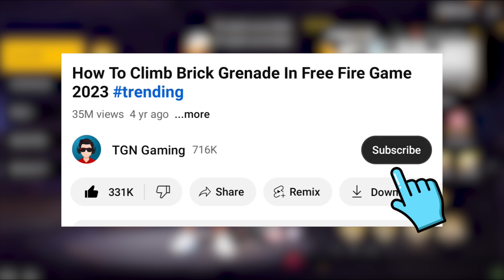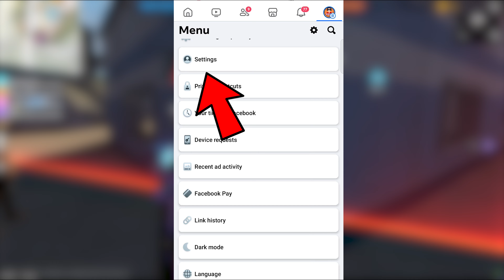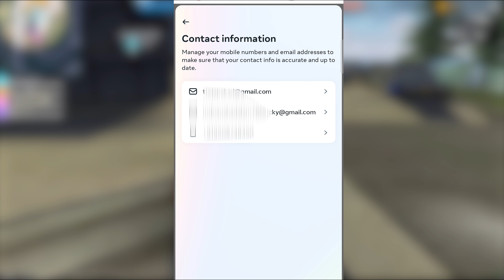free fire id hack | free fire I'd hack kaise kare 2024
Free Fire ID Hack Kaise Kare 2024 Facebook | I'd Hack Kaise Kare | कोई भी I'd Hack करें 1 Mint मे

1. kisi ka b free fire account kaise hack kare
2.kisi ka b free fire account hack kaise kare
3.kisi ka free fire id kaise hack kare.
4.HOW TO HACK FREE FIRE ID 2024
5.FREE FIRE ID HACK KAISE KARE
6.fire fire account hack karne ka tarika
7.free fire id scame kaise kare
8.ff id hack kaise kare
9.free fire id hack kaise kare new trick 2024
10.ff id scame karne ka tarika
11.free fire id scame karne ka tarika
12.free fire account scame karne ka tarkia
13.free fire account hack kaise kare
14.free fire id hack karne ka asan tarika
15.free fire id hack
16.ff id hack
17.ff id scame
18.meri free fire id koi b hack na kare
19.free fire id ather gmail transfere
20.free fire id scame ho jaye to kia kare
21.free fire id recover kaise kare
22.free fire id hack hone se kaise bachaye
23.kisi freinds ki free fire id hack kaise kare
24.freinds ki id hack kaise kare free fire ki
25.kisi b friends ki ff id scame kise kare
26. ff id scame
27.free fire account hack kaise kare
28.ff account hack karne ka asan tarika
29.free fire id hack kaise kare
30.free fire account hack kaise kare
31.ff id hack karne ka tarka 2024
32.free fire id hack karne ka tarika
33.ff id hack kaise kare
34.me kisi ki free fire id apny mobile me kaise login karo
35.me kisi ki free id apny mobile me kaise chalao
36.me kisi ki b ff id apne phone me kaise chalao
37.me kisi ki b free fire account apne phone me kaise login karo
38. kisi ko b free fire id kaise hack kar

top searched 🔎

how to hack free fire I'd
how to hack friend ID
friend ka ID kaise hack Karen ine free fire
free fire ki id sirf uid se kaise hack kare
free fire i'd how to hack 2024
sirf uid se kisi ki bhi free fire i'd hack karne ki full video
garena free fire id hack
kisi ki bhi free fire id ko kaise hack kare
free fire id hacking
free fire id hacked
free fire hack account wapas kaise laye
free fire id hack ho gaya to kya kare
free fire id hack how to recover
free fire id hack how to recover fb account
free fire id hack kaise kare 2024 facebook app
free fire id hack kese kare kisi ki
how to hack free fire id google account
ajju bhai I'd hack
ajju bhai I'd hack with uid

NOTE - The video, tutorial on Hackers Terminal is for informational and educational purpose only, and for those who’re willing and curious to know and learn about Ethical Hacking, Security and Penetration Testing. Any time the word “Hacking” that is used on this video shall be regarded as Ethical Hacking.